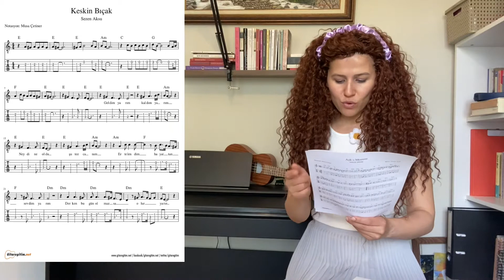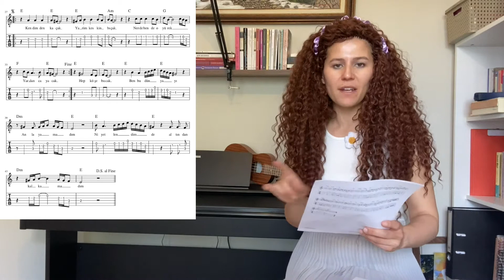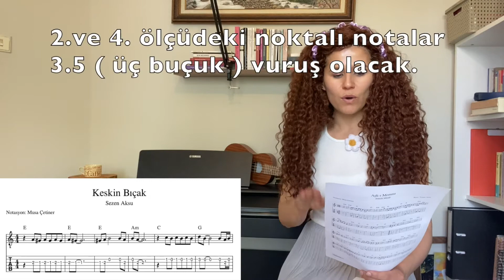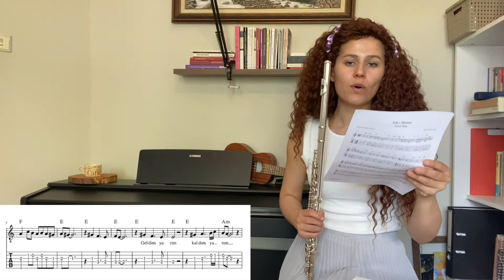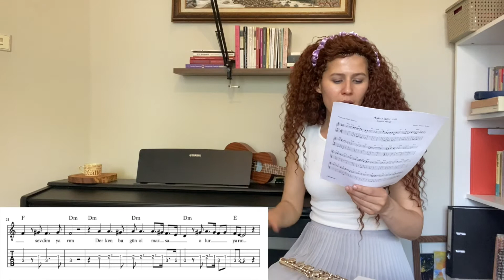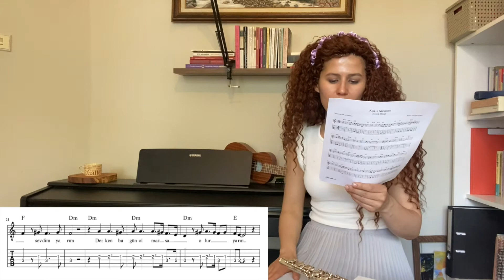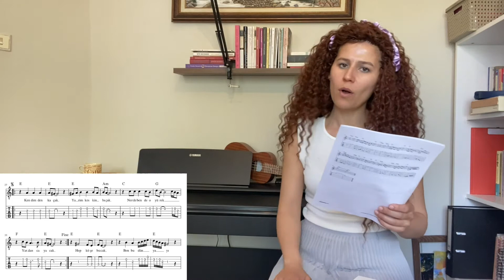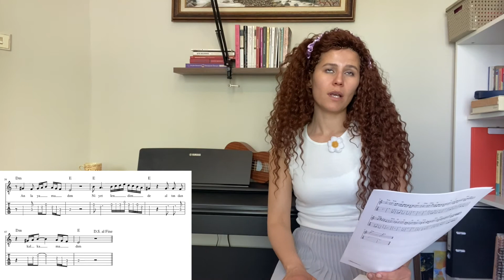Keskin Bıçak ( yan ) Flüt / Sezen Aksu 🎼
Selammmm izlediğin için teşekkür ederim sanatı ve sanatçıyı seven insanツ
 İnstagram Hesabım

Oynatma listelerine bakmak istersen hepsi burada ツ

Gitar Akorları Short Videoları

Gitarda Bare Akor Çalışmaları

Flüt Egzersizleri

Flütteki Tüm Notalar Short Videoları

Tüm Gitar Ritim  Dersleri ツ

Gitar Solo ( Tab ) Dersleri

Yetişkinler için Piyano Dersleri

Kalimba  ツ

Çocuklar İçin Piyano Dersleri ツ

Azerbaycan Türkçesi Öğreniyorum